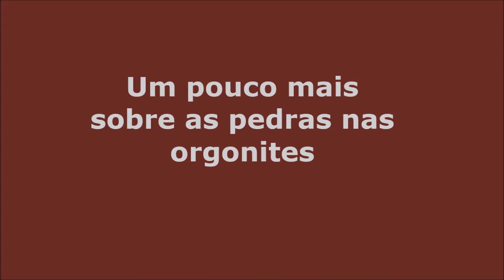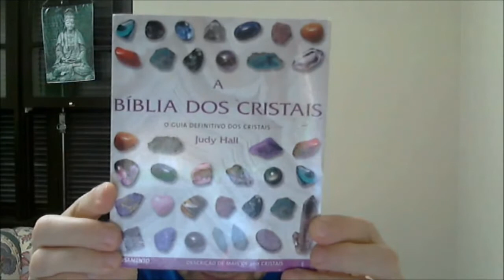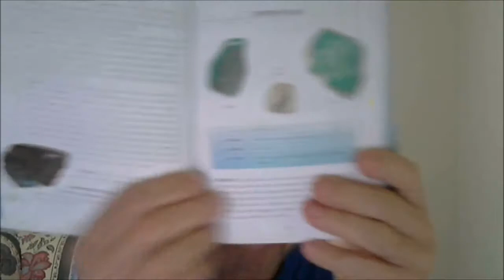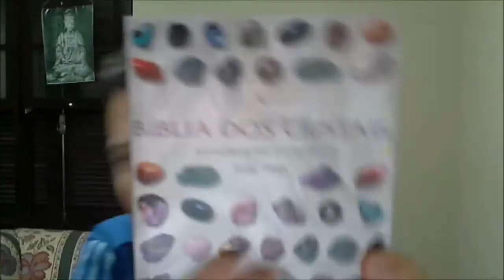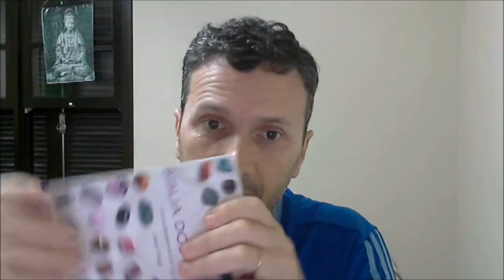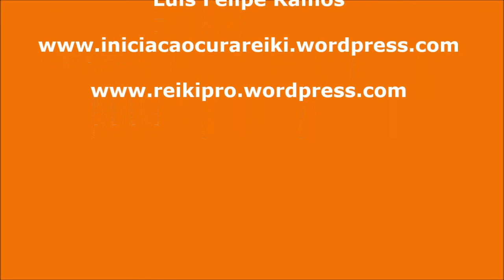Sobre a colocação de pedras nas orgonites